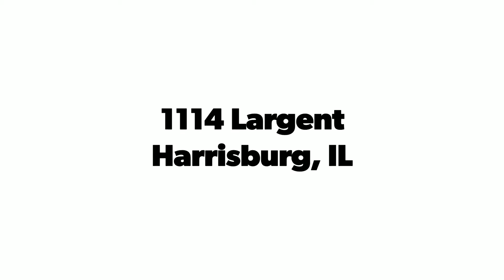1114 Largent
2 Lots I purchased.